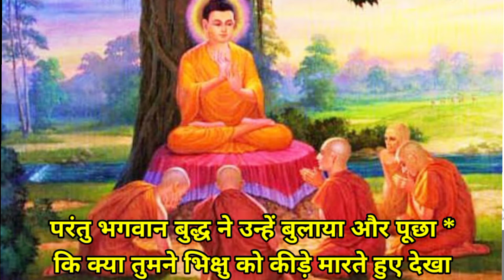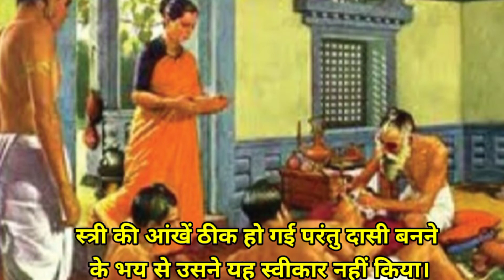बुद्ध और चक्षुपाल // Motivational story in Hindi//Buddhist story/Motivational kahaniyan/bedtimestory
एक बार भगवान बुद्ध जेतवन विहार में रह रहे थे, भिक्षु चक्षुपाल भगवान से मिलने के लिए आए थे। उनके आगमन के साथ उनकी दिनचर्या, व्यवहार और गुणों की चर्चा भी हुई। भिक्षु चक्षुपाल अंधे थे। एक दिन विहार के कुछ भिक्षुओं ने कुछ मरे हुए कीड़ों को चक्षुपाल की कुटी के बाहर पाया और उन्होंने चक्षुपाल की निंदा करनी शुरू कर दी कि उन्होंने इन जीवित प्राणियों की हत्या की।
भगवान बुद्ध ने निंदा कर रहे उन भिक्षुओं को बुलाया और पूछा कि क्या तुमने भिक्षु को कीड़े मारते हुए देखा है। उन्होंने उत्तर दिया- नहीं।
इस पर भगवान बुद्ध ने उन साधकों से कहा कि जैसे तुमने उन्हें कीड़ों को मारते हुए नहीं देखा वैसे ही चक्षुपाल ने भी उन्हें मरते हुए नहीं देखा और उन्होंने कीड़ों को जान बूझकर नहीं मारा है इसलिए उनकी भर्त्सना करना उचित नहीं है। भिक्षुओं ने इसके बाद पूछा कि चक्षुपाल अंधे क्यों हैं? उन्होंने इस जन्म में अथवा पिछले जन्म में क्या पाप किए।
भगवान बुद्ध ने चक्षुपाल के बारे में कहा कि वे पूर्व जन्म में एक चिकित्सक थे। एक अंधी स्त्री ने उनसे वादा किया था कि यदि वे उसकी आंखें ठीक कर देंगे तो वह और उसका परिवार उनके दास बन जाएंगे। स्त्री की आंखें ठीक हो गईं। पर उसने दासी बनने के भय से यह मानने से इंकार कर दिया। चिकित्सक को तो पता था कि उस स्त्री की आंखें ठीक हो गई हैं। वह झूठ बोल रही है। उसे सबक सिखाने के लिए या बदला लेने के लिए चक्षुपाल ने दूसरी दवा दी, उस दवा से महिला फिर अंधी हो गई। वह कितना ही रोई-पीटी, लेकिन चक्षुपाल जरा भी नहीं पसीजा। इस पाप के फलस्वरूप अगले जन्म में चिकित्सक को अंधा बनना पड़ा।

Motivational Story For Students Hindi, Inspirational Stories In Hindi, Inspirational Story Of Successful Person Hindi, Inspirational Story Of Students Hindi,